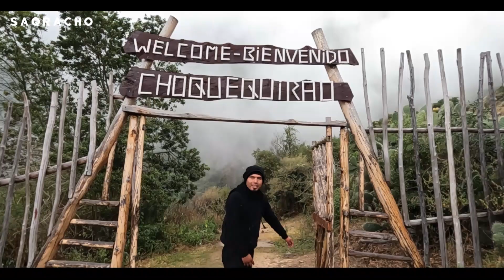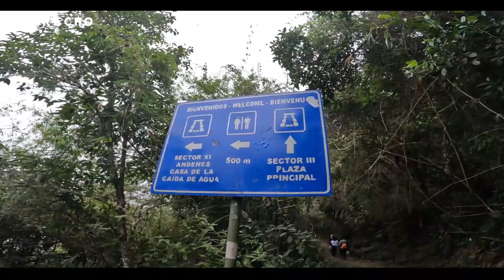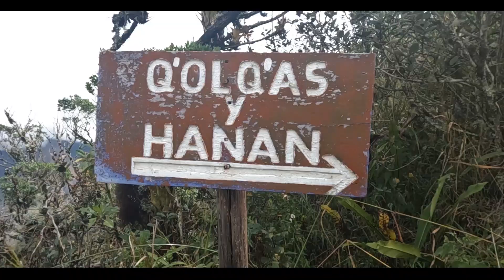CHOQUEQUIRAO mas grande que "Machu Picchu"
🟥 Choquequirao el nuevo Machu Picchu
Segunda parte de nuestro viaje a esta maravilla ubicado en nuestro Perú, quieren saber como llegamos aquí, no se pierdan la primera parte, clic en el siguiente enlace:
🟩 Choquequirao son los restos arqueológicos de una ciudad inca situada entre las estribaciones del nevado Salcantay, bajo la jurisdicción del distrito de Santa Teresa, Provincia de La Convención, Departamento del Cuzco, al sur del Perú.
🟩 la finalidad del video es para comentarles un poco de mi experiencia, a momento de mi visita al lugar.

DIA 03
Este tercer día iniciamos muy de temprano con una caminata rumbo a Choquequirao, una caminata de 1 hora aproximadamente, al llegar a Choquequirao iniciamos con nuestro recorrido, el guarda parque del parque arqueológico nos recomendó que conozcamos la llaqta dividiéndolo en sectores. por ello dividimos en 5 principales sectores visitar, obviamente hay mas sectores pero , mucho de ellos aun no tienen las condiciones para recibir visitas.
estos sectores lo dividimos de la siguiente manera:

00:00 INTRO
01:10 MARANPATA - CHOQUEQUIRAO
06:17 QATUN ANDEN
07:50 PLAZA PRINCIPAL
10:15 SECTOR LLAMAS
14:56 SECTOR QOLQAS
18:00 MIRADOR SACERDOTAL
19:56 PIKI WASI

SI TE GUSTA NUESTRO CONTENIDO APOYANOS !!